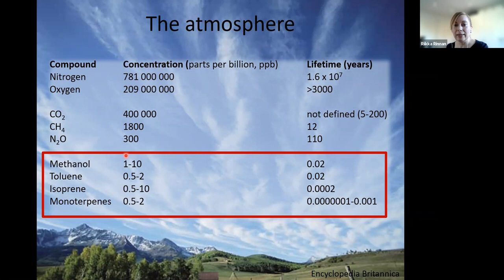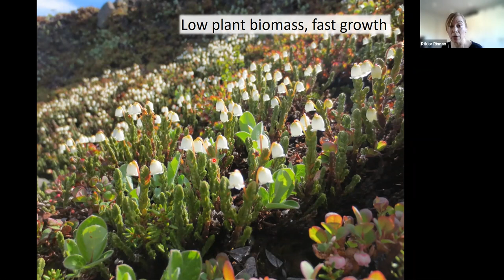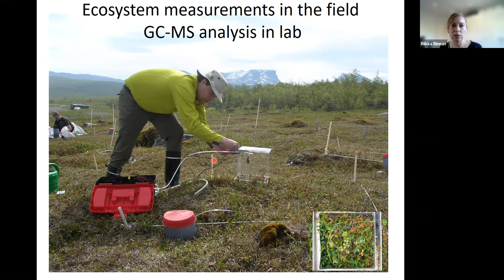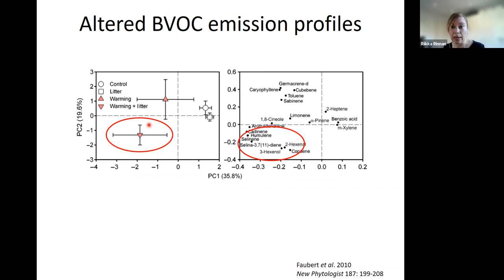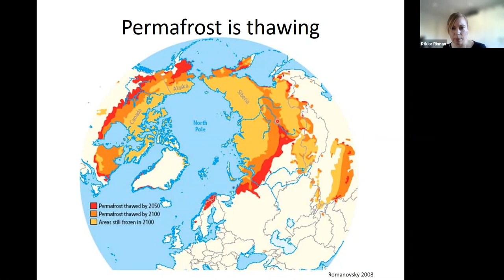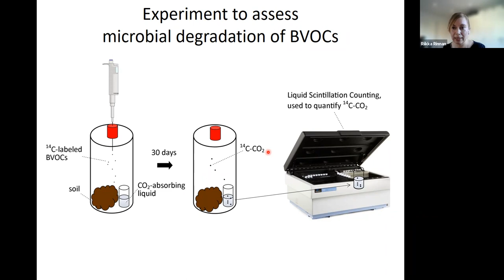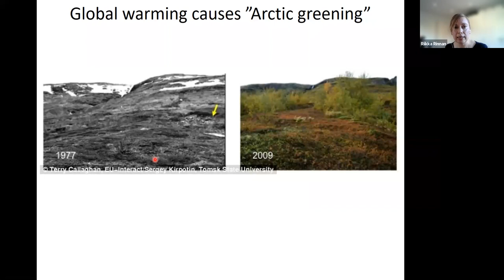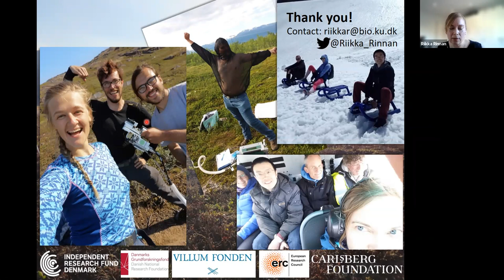Riikka Rinnan: Volatile organic compound emissions from Arctic ecosystems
14 April 2021 by Riikka Rinnan (University of Copenhagen). The recording does not include the Q&A at the end.